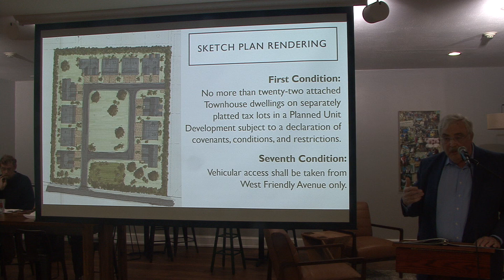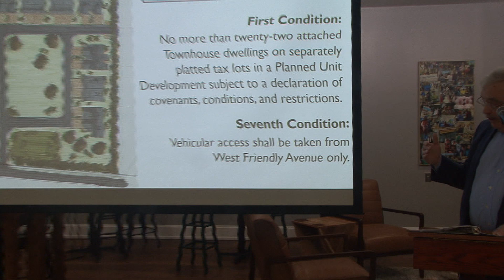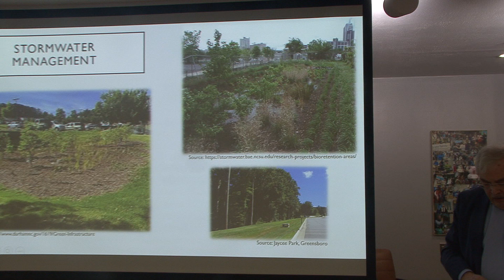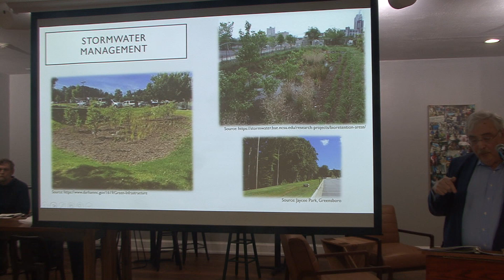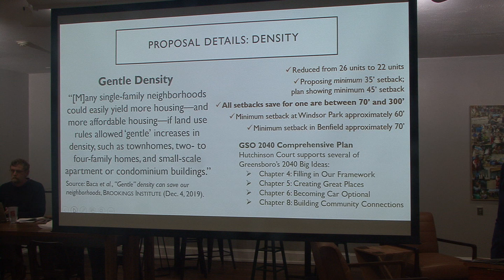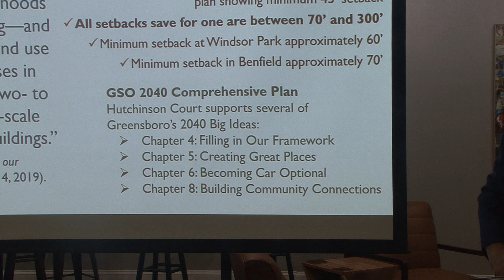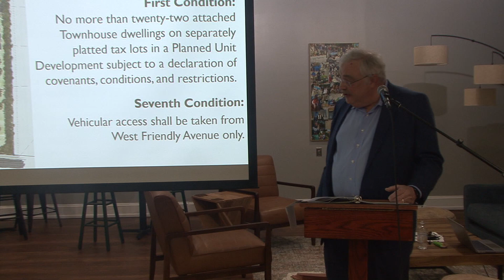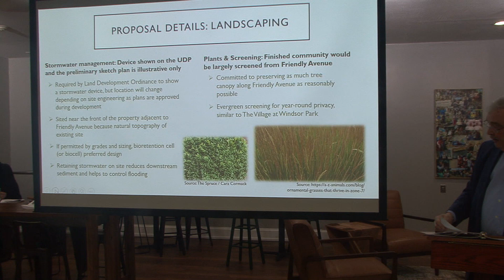November 13, 2023 Community Meeting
Neighbors against ReZoning attended a meeting Monday evening, November 13, 2023, at Westminister Presbyterian Church to hear the case from Glenn Drew's attorney as to why the building of 22 townhome duplexes would improve the neighborhood. Neighbors strongly opposed this action and shared their thoughts during this 90 minute meeting.